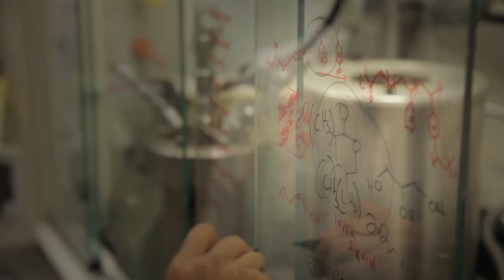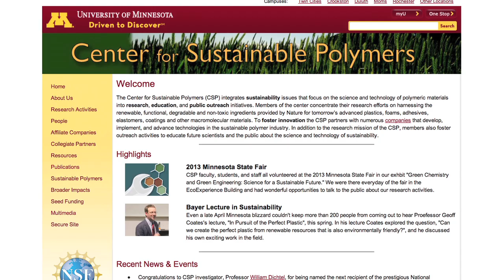UMN Department of Chemistry—Solving Society's Most Important Problems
Innovative research in the University of Minnesota Department of Chemistry is aimed at solving some of society's most important problems related to new energy sources, improving human health, and addressing environmental problems. Collaborating with researchers at the University and throughout the world, chemistry faculty and students are making a difference by creating knowledge at the forefront of science.